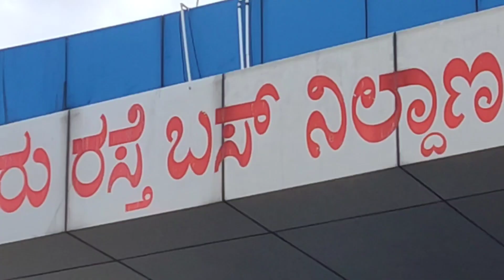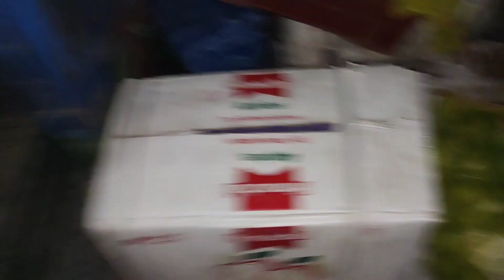Dogs attack 😵‍💫😵‍💫/ Aaj cycling me maja aagaya 😎bengaluru